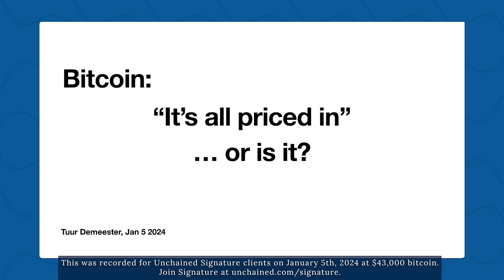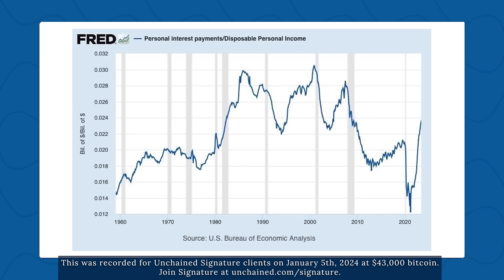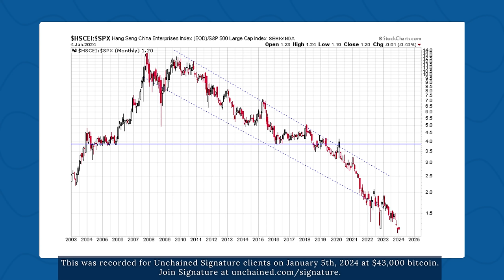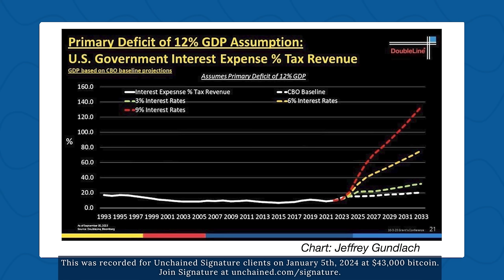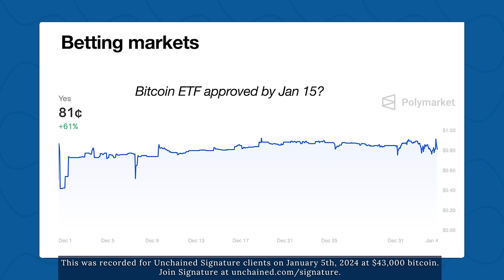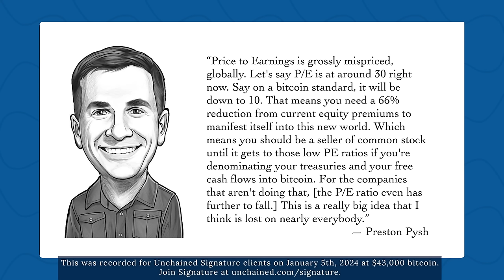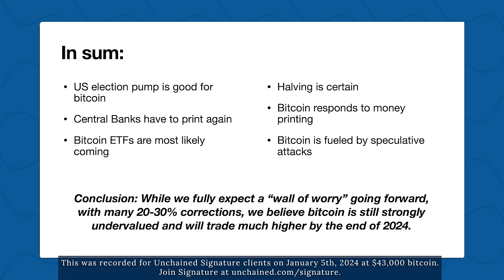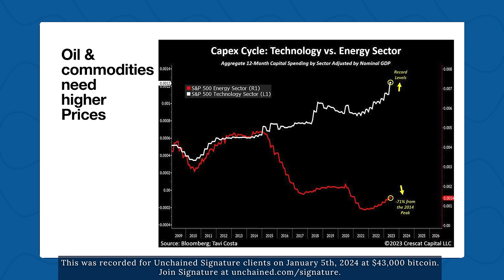Bitcoin: "It's all priced in"...or is it? — Tuur Demeester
Our second Signature Private Session was hosted on January 5th, 2024, at $43,000 bitcoin, in the Bitcoin Commons with Tuur Demeester, founder of Adamant Capital. Tuur founded Adamant Capital and has written keynote bitcoin market reports since 2012. His market insights will give our Signature clients the edge when it comes to bitcoin.

Topic: Bitcoin in 2024: Global macro context, ETF approvals, scarcity, and elections.

Join Signature to get access to the best minds in bitcoin and more